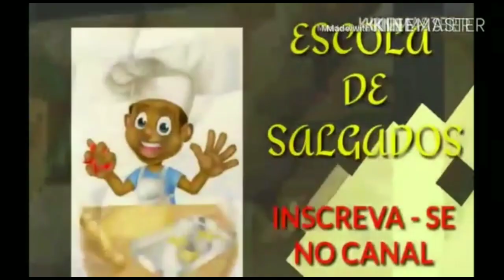Como fazer um delicioso bolo de iogurte com cobertura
Ingredientes
2 xícaras de trigo
1 xicara e meio de açúcar
4 ovos
1:pitada de sal
1 colher de fermento químico ( para bolo)
200 ml de margarina derretida ou óleo
1 copinho de iogurte natural 170 g

Cobertura
1 xicara de açúcar impalpável
1 copinho de iogurte natural 170 g

Tamanho da forma
22 por 9